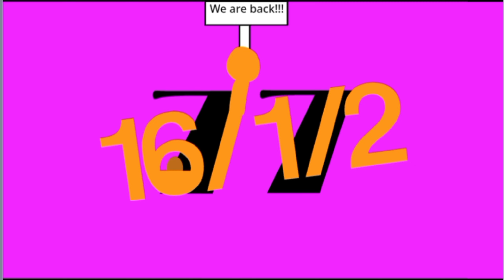YearDateKids | Band 77